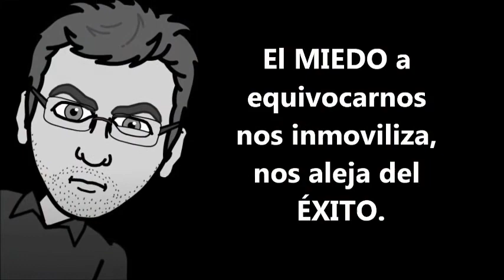MotivAcción @Nego2CIO 062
PARTICIPAN:
- LAURA CURRA, Técnica en Armonización Psicofísica.
- IGNACIO FARIAS, Mr I en la Torre Oscura, Pensador Diferente, Creador del OZO Alquimia Educativa.

SOBRE EL TEMA:
"Soy poderoso sin medida, tengo la habilidad de responder y encontrar oportunidades. Soy digno de lograr lo imposible".
El universo conspira a que seamos exitosos, nos motiva sin medida. ¿Nosotros nos estaremos condicionando? ¿Qué nos pasa en el mundo de nuestra mente que no accionamos? ¿Qué nos pasa que no observamos al universo como nuestra posibilidad?
Los estados de ánimo es la gran parte de llegar a los resultados. ¿Cuánto damos y cuánto recibimos en este camino al éxito?
Analizaremos los 7 estados de ánimo que creemos que son los más impactantes en estos días: AGOBIADO, FRUSTRADO, VICTIMIZACION, ANSIEDAD, CINISMO, RESENTIMIENTO y RESIGNACION...
*** Motivación + Acción, de eso se trata el programa MOTIVACCIÓN ***

@Nego2CIO: Pasión, Éxitos y Miedos (Radio y TV) - Lunes 14hs (GMT -3 ARG)